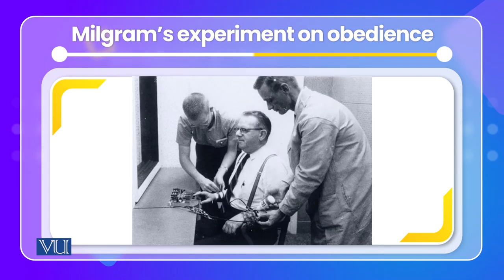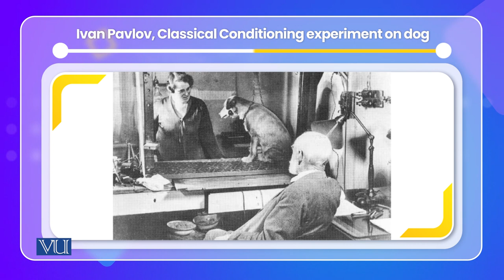Lab Experiments | Cross Cultural Psychology | PSY515_Topic037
Topic037: Lab Experiments,
By Dr. Naumana Amjad